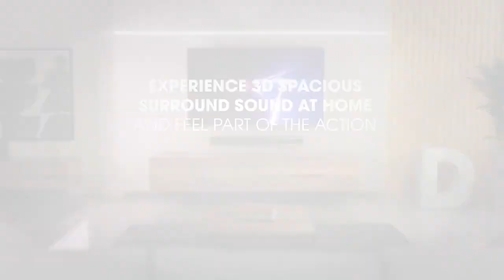JBL Bar 5.0 MultiBeam